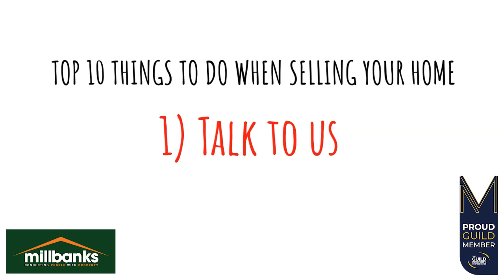Top 10 Things to do When Selling Your Home